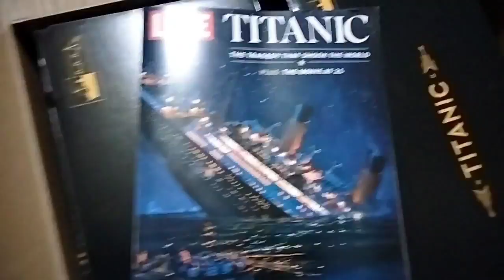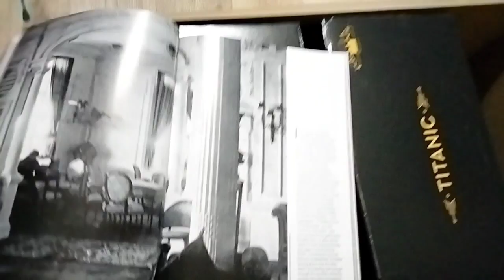Mój Prezent Urodzinowy🎁🎁🎁